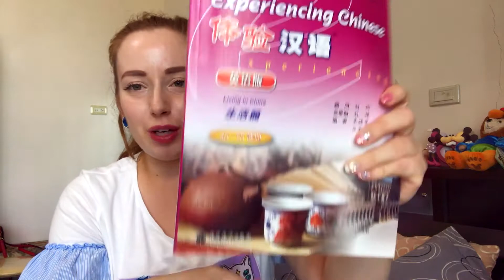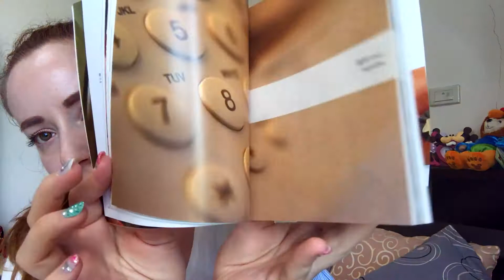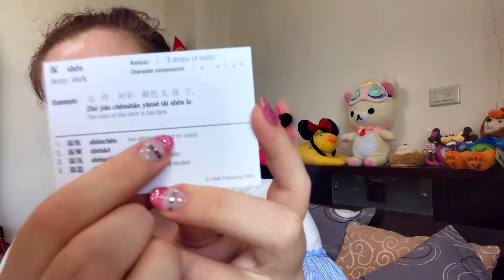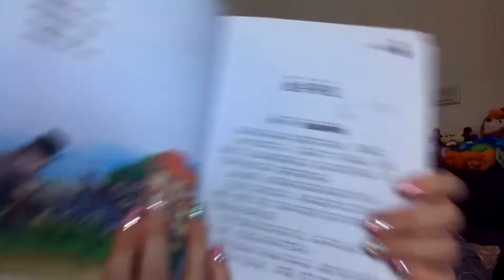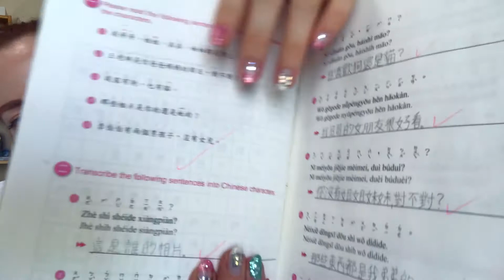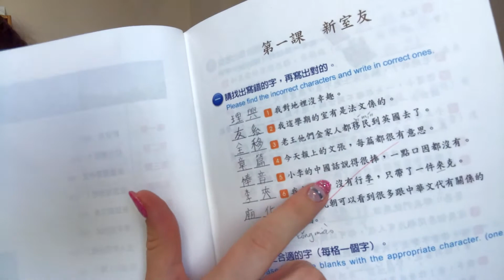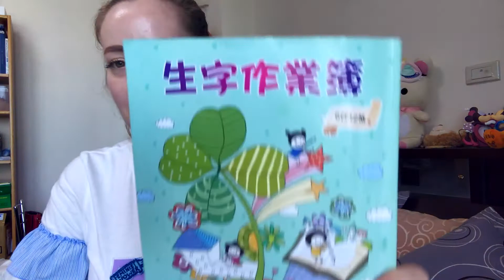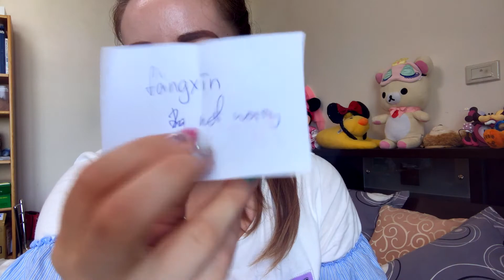Как я учу китайский. Мои учебники по китайскому. ❤️📚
Привет, я Алина,  учусь в языковой школе на Тайване 🌴, до этого работала в Пекине 🏙, люблю китайский язык и всё, что связано с китайской культурой 🧚‍♀️